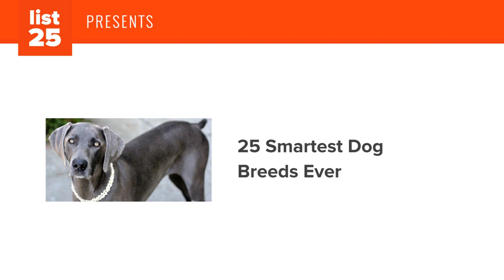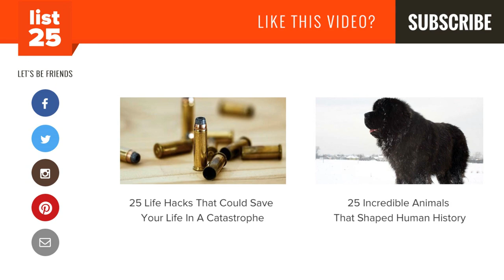25 Smartest Dog Breeds Ever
Considered man´s best friends, dogs are known for their loyalty, desire to please; and of course, high intelligence. As valued members of our families, dog owners know that dogs are indeed intelligent, after all, they can be taught to do so many things! However, there are some striking differences among individual dog breeds when it comes to their level of intelligence. As you can probably imagine, measuring canine intelligence is very difficult but there is an internationally recognized study that has done just that. Published by Stanley Coren, a professor of psychology at the University of British Columbia in Vancouver, the book is called “The Intelligence of Dogs” and based on this study, Coren also published a list ranking individual dog breeds by their level intelligence. This ranking is now generally accepted as a valid description of the differences among dog breeds in terms of the trainability aspect of dog intelligence. So now, is your pooch one of the smartest dogs in the world? There is only one way to find out. Read on to discover the 25 smartest dog breeds ever!

Vizsla
Irish Water Spaniel
Pomeranian
Malinois / Bernese Mountain Dog
Weimaraner
Cocker Spaniel
Brittany
Flat-Coated Retriever / Standard Schnauzer
German Shorthaired Pointer
Collie / Keeshond
Schipperke / Belgian Sheepdog
Tervuren
English Springer Spaniel
Miniature Schnauzer
Rottweiler
Papillon
Labrador Retriever
Shetland Sheepdog
Doberman Pinscher
Golden Retriever
German Shepherd
Poodle
Border Collie

Outro Links:
25 Life Hacks That Could Save Your Life In A Catastrophe